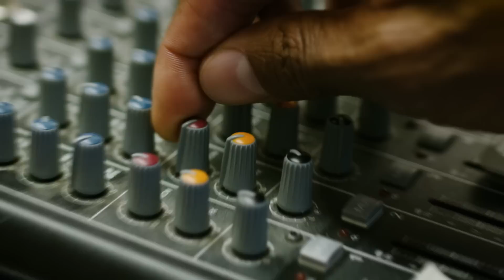HaptX Gloves Launch Video - Realistic Touch for Virtual Reality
HaptX Gloves™ are the world’s first industrial-grade haptic wearable. It’s the only glove to deliver high-fidelity tactile feedback and up to five pounds of force feedback per finger. HaptX Glove’s sub-millimeter accuracy makes it the most precise motion-tracked glove and enables enterprise users to achieve unprecedented realism and productivity in virtual environments.

Video features fully-functional HaptX Glove prototype.